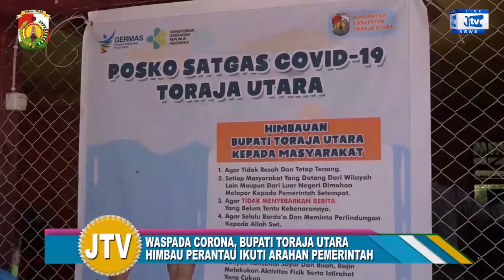WASPADA CORONA, BUPATI TORUT MINTA PERANTAU TAAT HIMBAUAN PEMERINTAH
JurnalTV. - Waspada penyebaran virus corona, Bupati Toraja Utara Kalatiku Paembonan. minta perantau taat aturan pemrintah